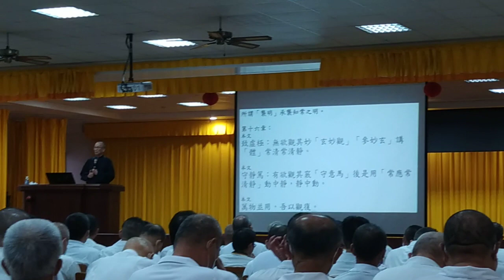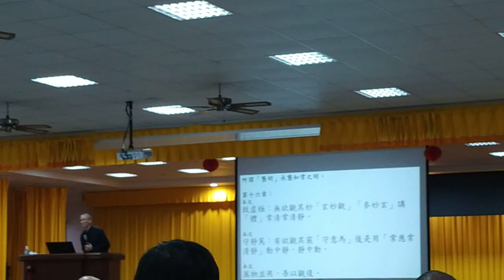VID 20230917#副前人慈悲做畢班致詞04終 會通#道德經 與#金剛經#神源山莊義和聖堂#清上經典班#道德經班 160252